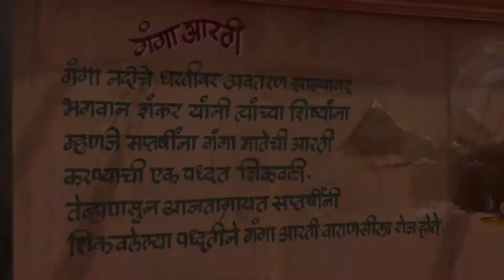Mumbai biggest Ganpati Visarjan at Girgaon chowpatty 2022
Ganpati Visarjan Chinchpokli to Girgaon chowpatty journey (2022)